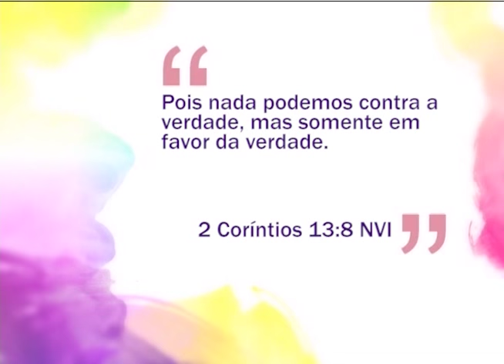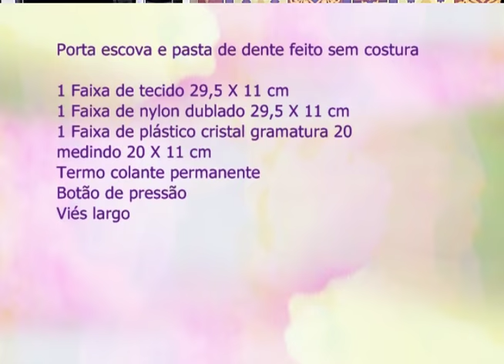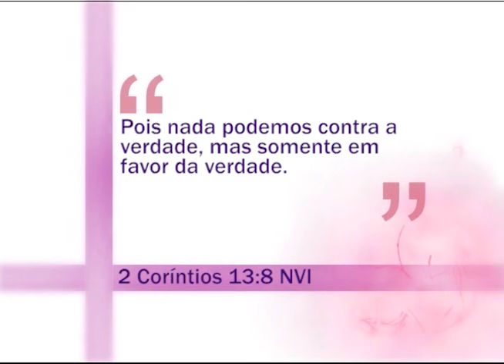Espaço Feminino - Pais nervosos criam crianças infelizes - 21/07/2016